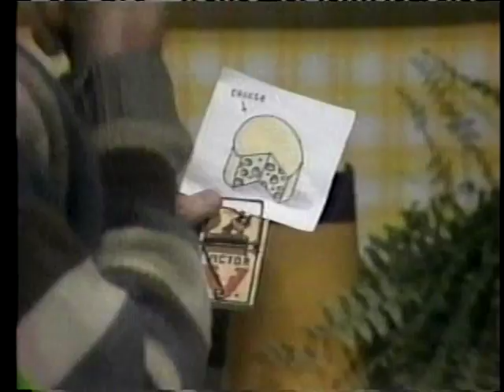Big Chuck Lil John - Mouse Trap